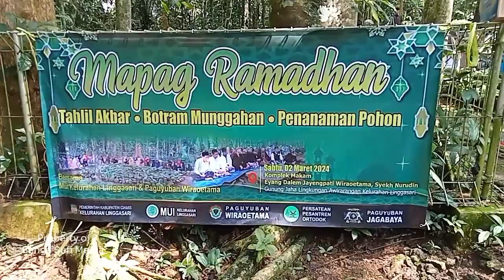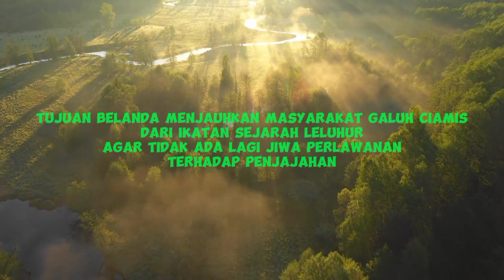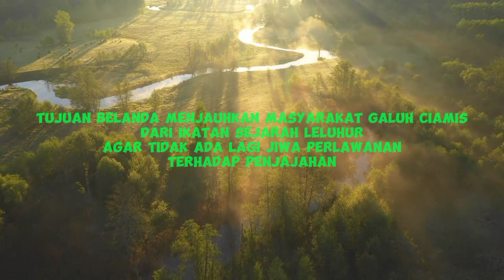Tradisi Ngabunga Kembali Dihidupkan di Makam Gunung Jaha Linggasari Ciamis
Tradisi Ngabunga adalah menabur bunga di makam leluhur yang dilakukan menjelang Ramadhan. Masyarakat menggelar doa bersama dan botram di makam leluhur yang diberikan tema Munggahan atau Mapag Ramadhan. Di bekas Kerajaan Galuh Cibatu tradisi ziarah lewat Tradisi Ngabunga kembali dihidupkan agar masyarakat tidak lupa dengan sejarah leluhurnya.